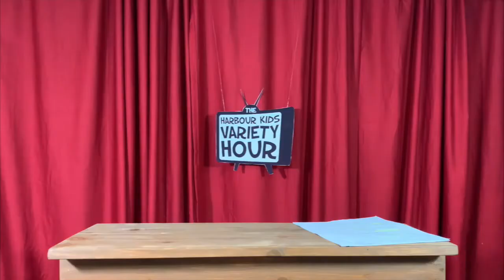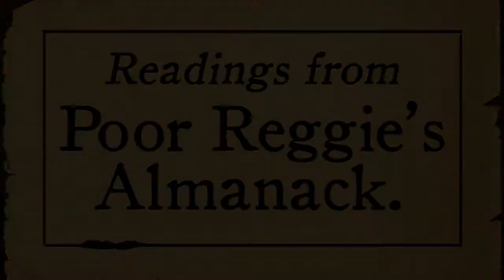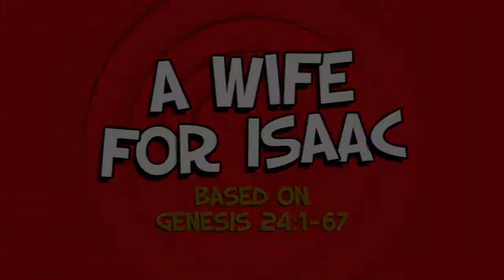Harbour Kids Variety Hour - Episode 24